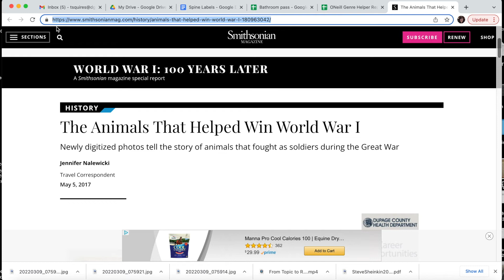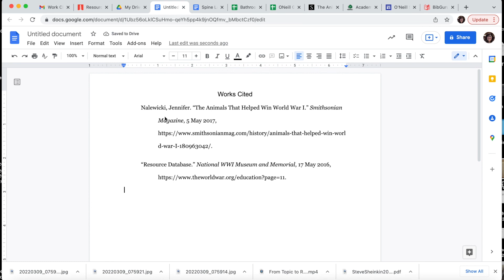Citing Websites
This video shows students how to use BibGuru to cite websites.